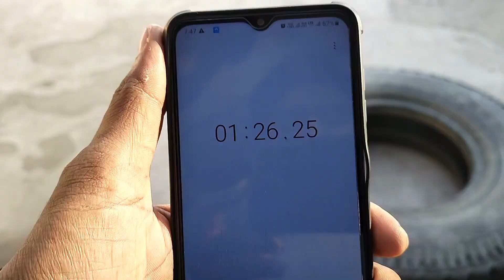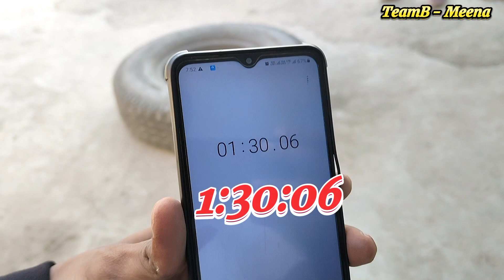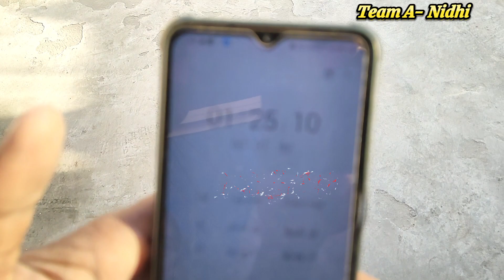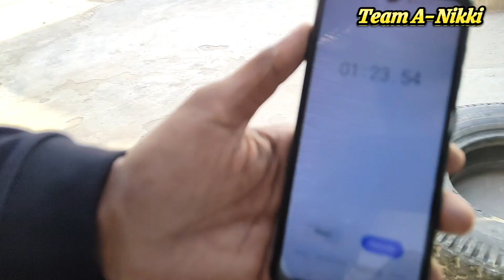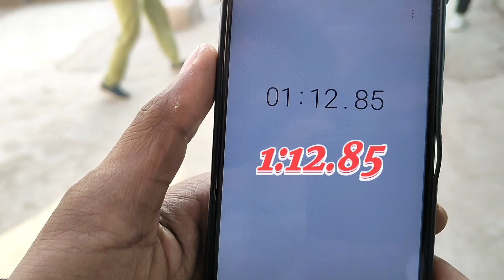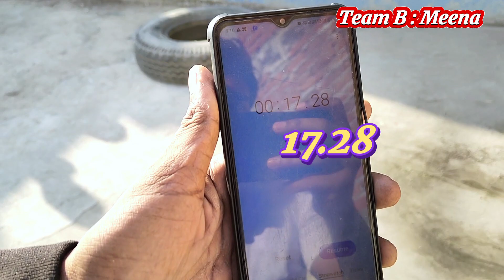Best👌Cardio Workout 🏋️( Tyre ) With Fun🕺 // Fatloss Or WeightLoss In Easy Way //💯 Results Guarantee